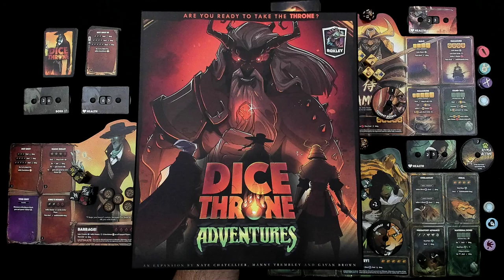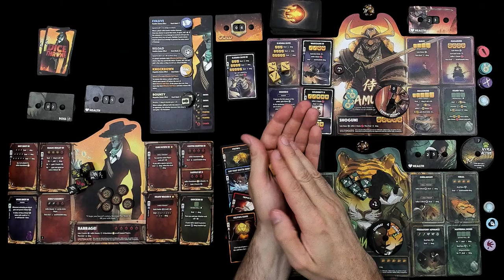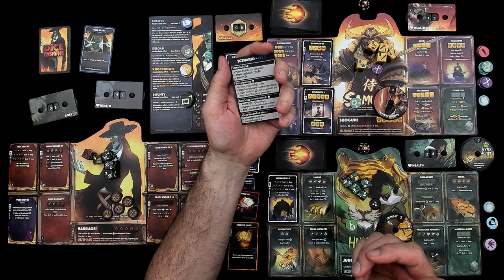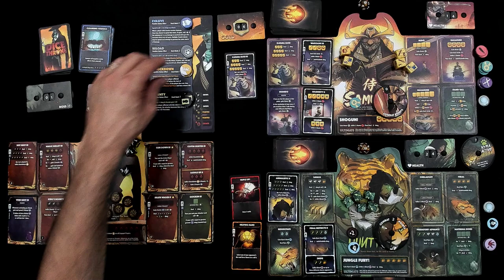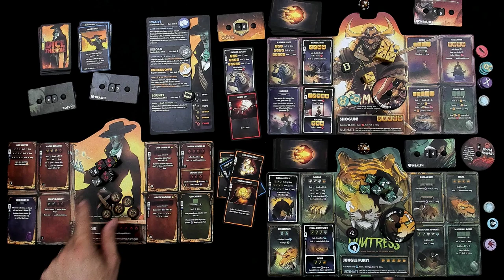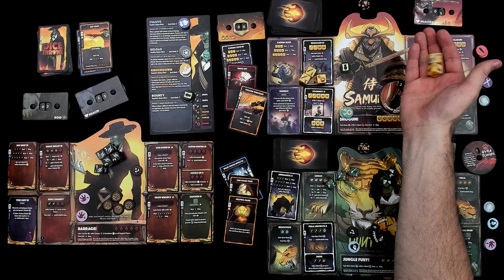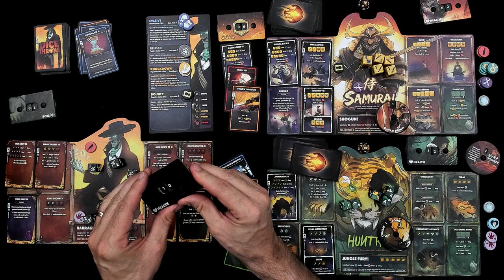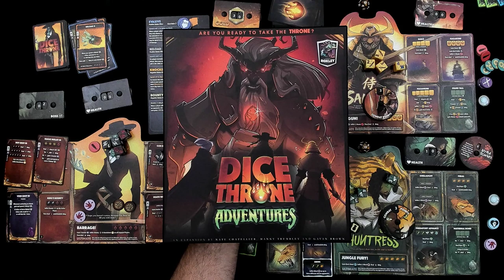Dice Throne Adventures Extended Gameplay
A video outlining gameplay for the boardgame Dice Throne Adventures.